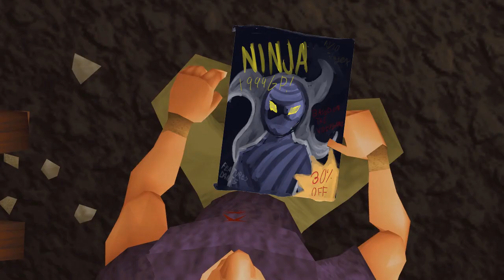The Lumbridge Man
A man decides to become a ninja in order to stop the so-called "hero" after years of mindless slaughter and theft from the local inhabitants of Lumbridge.